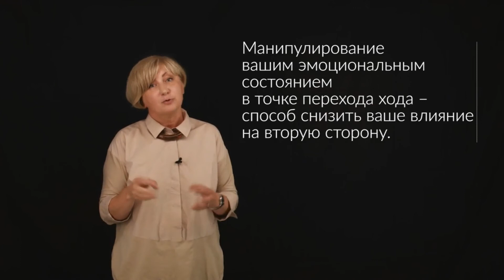Фрагмент онлайн-курса «Универсальные практики влияния»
Знаете, с влиянием – как со здоровьем: мы не замечаем его, когда все в порядке, но остро чувствуем, когда его не хватает.

Хорошая новость в том, что влияние – это навык, и его можно натренировать. Поэтому мы собрали в нашем курсе самые разумные подходы к вопросу влияния, самые интересные и действенные практики! Отрабатывать их вы сможете как самостоятельно, так и в компании (в компании даже лучше!)